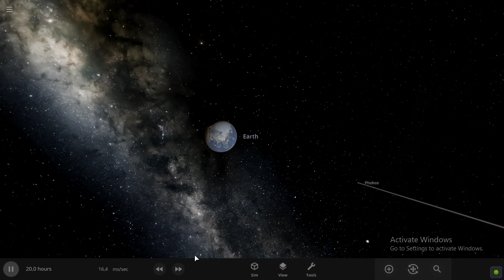Universe Sandbox 2 - What if Phobos hit Earth at Lightspeed?